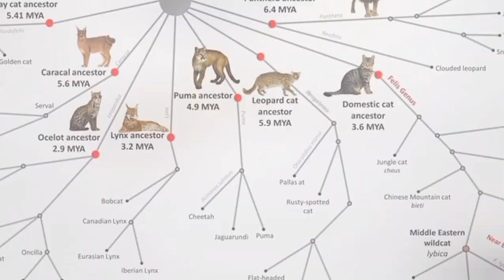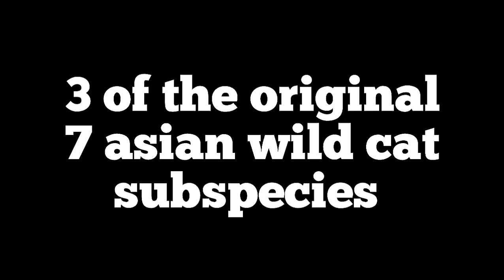Asian Wild Cat : Is THIS the Real Ancestor of Domestic Cat ?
Did you ever wonder who your beloved cat Myewmyew real ancestor is? Join me as we delve into the fascinating world of wild felines to uncover the origins of our domestic companions! While the African Wildcat is often cited as the primary ancestor, the enigmatic **Asiatic Wild Cat** (*Felis lybica ornata*) emerges as a significant, yet often underrated, candidate. This incredible creature, shaped by ancient migrations and harsh environments across Central Asia, the Middle East, and the Indian subcontinent, boasts unique adaptations like its pale fur, potential hearing-enhancing **ear tufts**, and water-efficient kidneys. But was it the Asiatic Wild Cat or its close relatives in the Near East who first cozied up to humans around 9,000-10,000 years ago, ultimately leading to our modern house cats? We'll explore the wild cat's evolution, the surprising hybridization between Asiatic Wild Cats and feral domestics (even leaving unique DNA in Pakistani feral cats!), and the crucial adaptations purebred Asiatic Wild Cats possess, like their distinctive **ear tufts** used for camouflage and communication. Discover their unique "sand ambush" hunting technique and their unusual social behaviors! Learn about their reproduction and the serious threats they face, including habitat loss and genetic dilution. catancestor asiaticwildcat africanwildcat wildcats felislybicaornata catfacts idiandesertcat asiansteppecat wildlife cat bigcat smallcats smallcatsunknown.